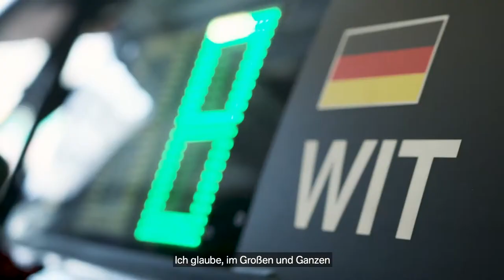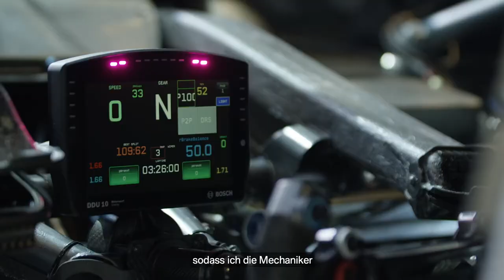Schaeffler DTM Talk 4: BMW Werksfahrer Marco Wittmann [Schaeffler]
Sowohl Schaeffler als auch Marco Wittmann fiebern ihrem DTM-Heimspiel auf dem Norisring entgegen. Ehe der zweimalige Champion im Schaeffler BMW M4 DTM - seiner Green Machine - auf die Strecke geht, beantwortet er im Interview die Fragen von Sarah Elßer. Es ist Zeit für den nächsten Schaeffler DTM Talk.